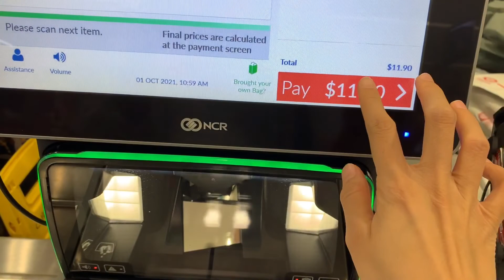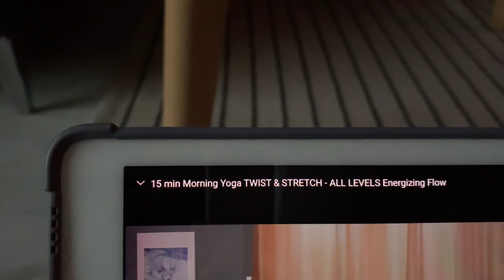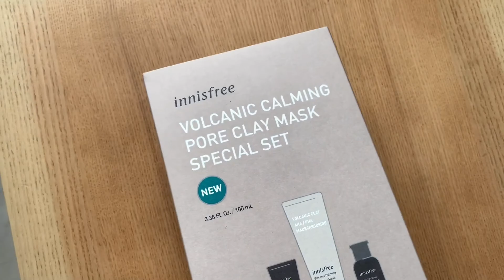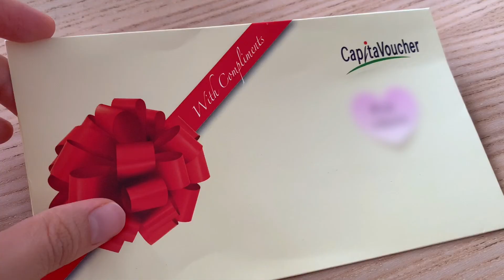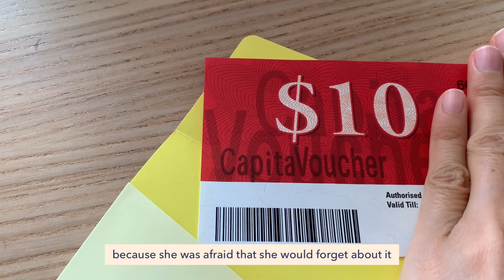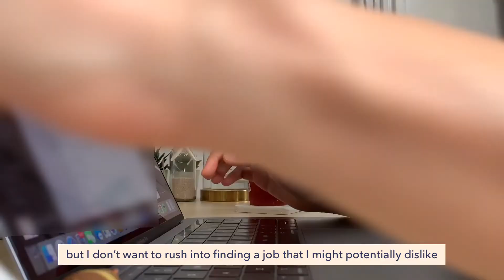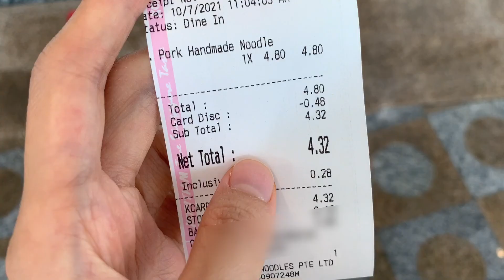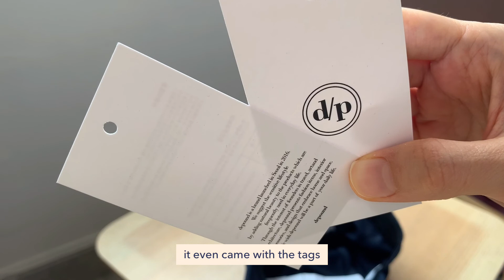daily vlog • Afterall, seaweed shaker fries, outfit inspirations, taobao haul for caps ✨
Hi everyone!

Dropped by the store Afterall to check out their clothes and bags this week! I've walked past it so many times but never paid attention to their store until now haha. Also had my favourite seaweed shaker fries, which McDonald's finally brought back!! Received my Taobao parcel as well, and I'm so satisfied with my caps purchase this time around!